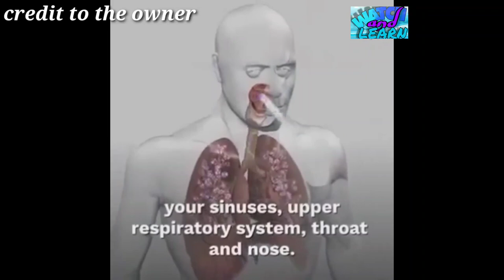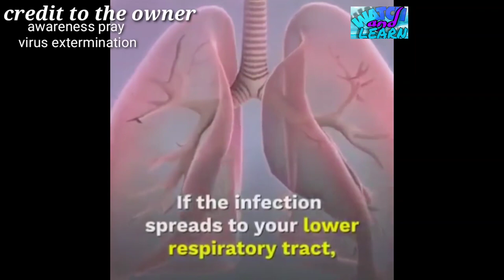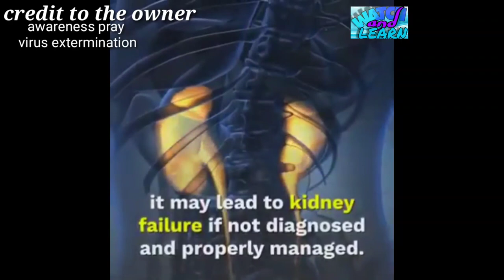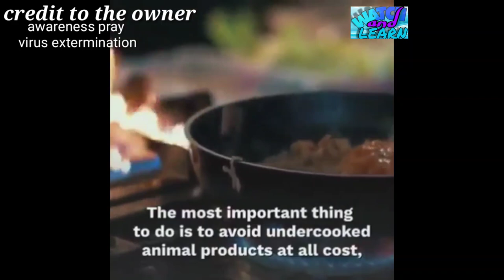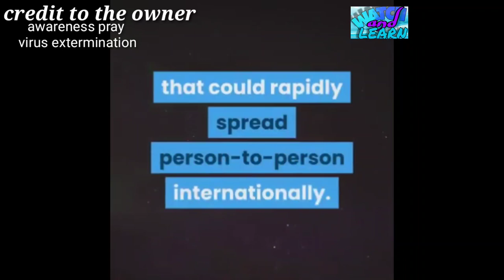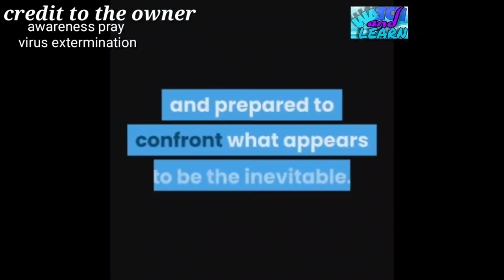Corona virus awareness